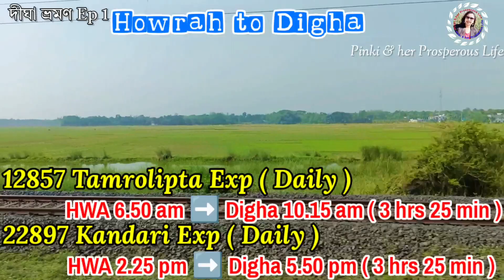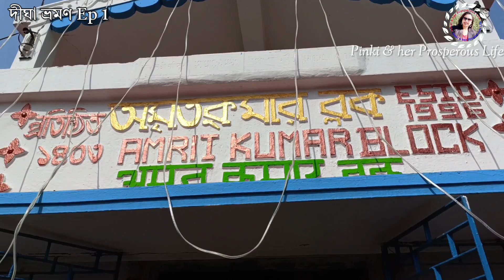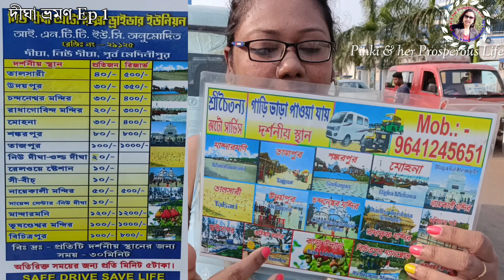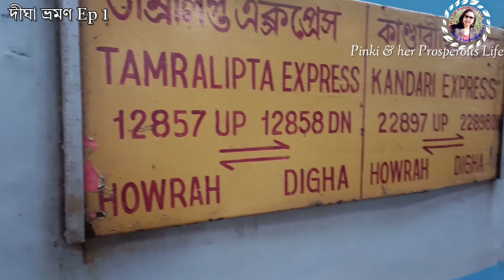Digha Tour Guide/Digha Tourist Spot/Digha Full Tour Plan/Digha Tour Budget/Digha Hotel Ep1